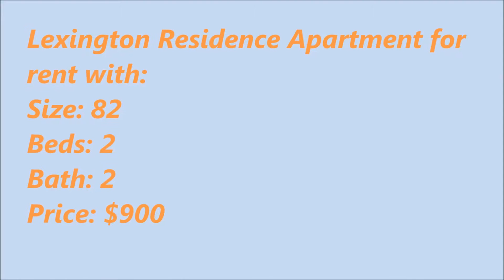FULLY FURNISHED 02 BEDROOM APARTMENT FOR RENT AT LEXINGTON MAI CHI THO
Apartment for rent in Lexington at the corner of Block A, 2 bedrooms , bathrooms, large living room , kitchen and dining table, this apartment for rent was designed with luxury interiors bring comfortable life for customers. The bedrooms have large window very light and fresh, the living room has balcony with large door. Facilities: swimming pool, BBQ area, free gym services…….
Apartment for rent in District 2 at Lexington Residence with highway frontage location Mai Chi Tho, on the highway connecting Long Thanh – Dau Giay, close to the Thu Thiem new urban area; the logical design, The development is constructed base on exceptional design ideas. Every single minute detail in the design is made with tremendous care to generate an efficient use of natural light and wind for each unit and to create a wide space for corridors and elevator lobbies; open living spaces, …
Rental: $900/Month
Amenities:
- Furniture: fully furnished with sofa, dining table, beds, desk, Television, DVD Player…
- Cable Television, ADSL Internet connection, telephone.
- 24/24 security, parking space.
- Back-up generator.
- Balcony/window.
- Shower/bath tub.
- Swimming pool, gym.